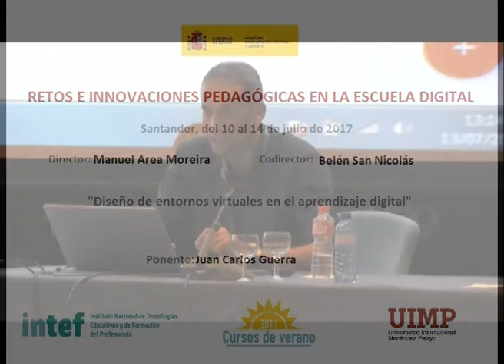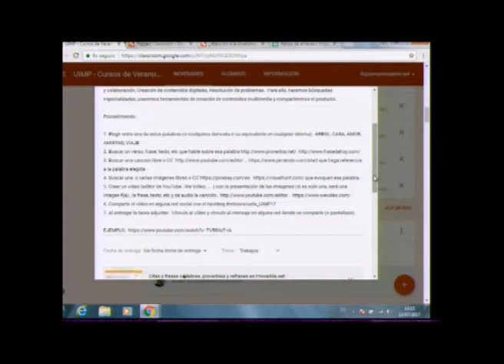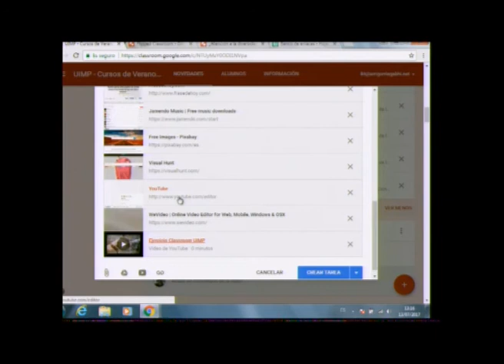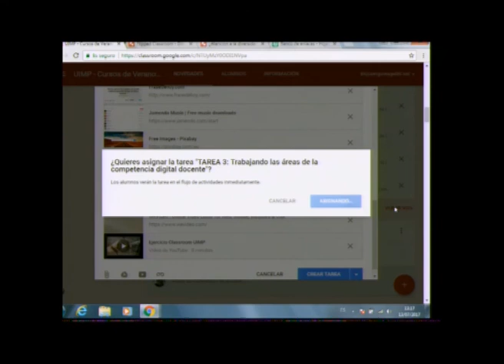Diseño de entornos virtuales en el aprendizaje digital Parte 6